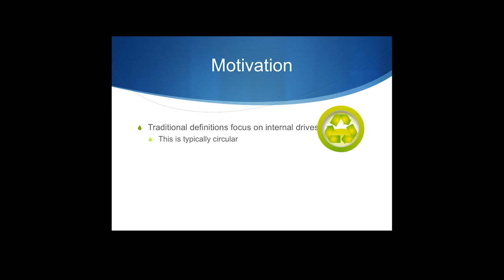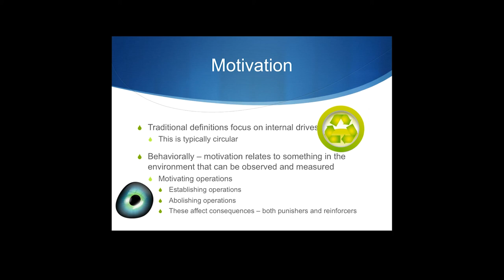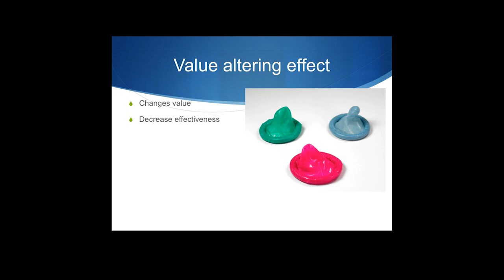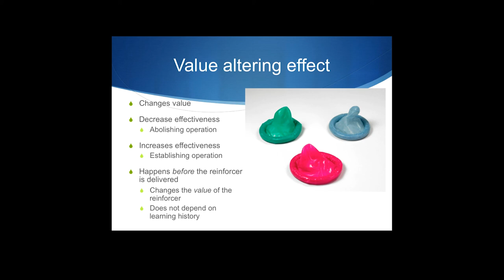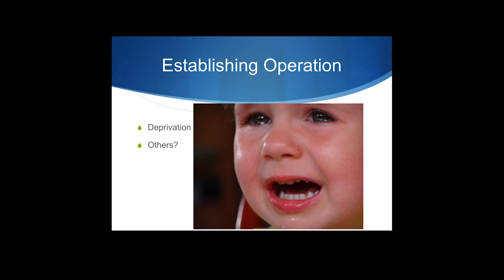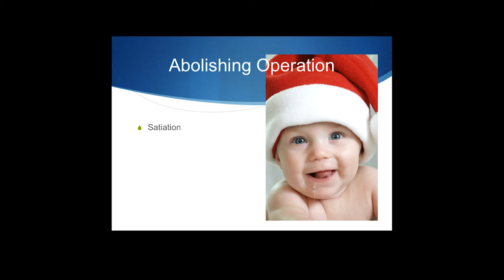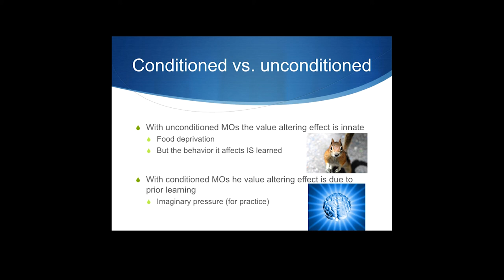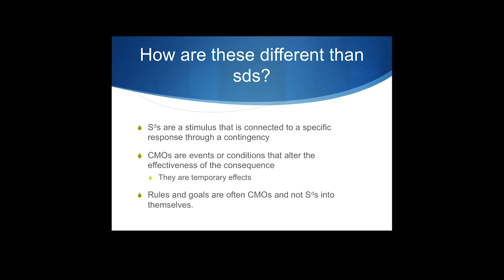Cow Pies 56 motivation Motivating Poop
Topic: More details of motivation